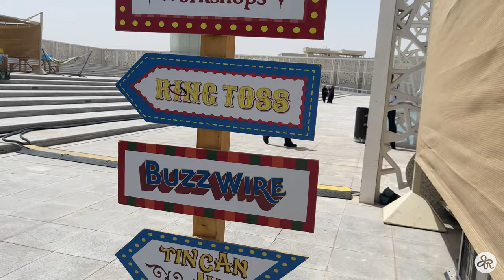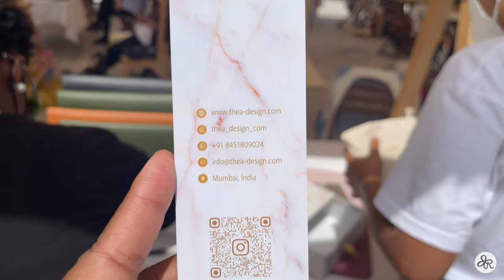Explore Qatar with Me | Torba Farmers Market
Imagine my surprise when I found out there was a seasonal farmers market here in Doha. Funded by the Qatar Foundation and located in Education City, this was a great day out to kick start me resetting my diet. The Torba Farmers Market made me realise I CAN actually get KOMBUCHA here haha. Torba Farmers Market operates seasonally from November to March.

Brands featured:
Thea Designs